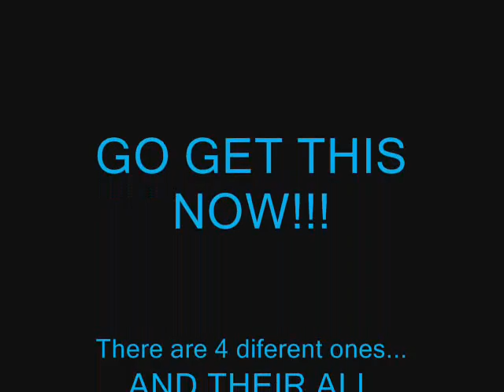Alienware Media Player XP/Vista (themes,screensavers, and other stuff u can get to)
its the alienware Media player, There are 3 other Alienware media players you can download, theirs like 4 Alienware themes, and theres a screensaver, and more! just visit this URL and you can get everything you  need for FREE!